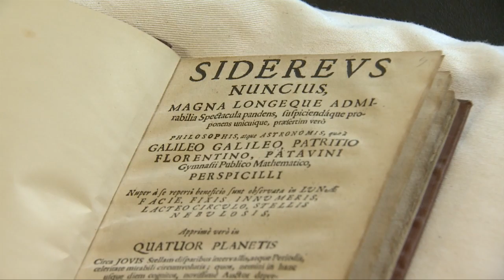Treasures of the RAS: Starry Messenger by Galileo Galilei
Starry Messenger by Galileo Galilei

In 1610 Galileo published this book describing his observations of the sky with a new invention - the telescope. In it he describes his discovery of the moons of Jupiter, of stars too faint to be seen by the naked eye, and of mountains on the Moon.

This book was the first scientific publication to be based on data from a telescope. It was an important step towards our modern understanding of the solar system.

The Latin title is Sidereus Nuncius, which translates as Starry Messenger or Sidereal Message.

The Library and Archives of the Royal Astronomical Society contain books, images and documents significant in the development of scientific thought in astronomy, geophysics and related disciplines. In this series of videos RAS Librarian Jenny Higham displays some of the gems of the collection.